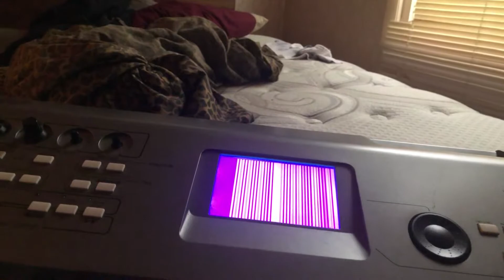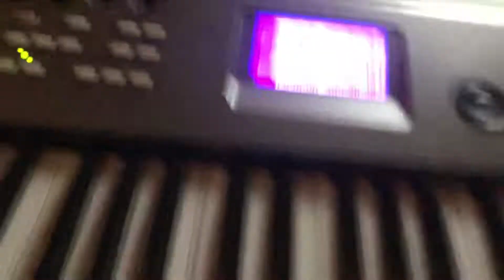SWV Rain Tutorial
SWV Rain Piano Tutorial